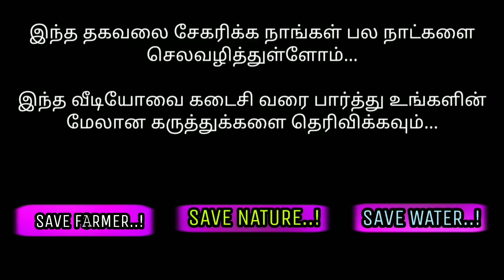உயிரை பறிக்கும் வினோத மலையில் அதிசய அற்புதமான இடங்கள் | mount roraima | venezuela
The Mount Roraima Mountain Range, which is located in the border of Venezuela, Brazil and Guyana, is of great vertical rocks.

The mountain range is 14 km long and 9222 feet high. The mountain range is one of the oldest rock systems in the world.

Its topsoil has smaller plants with low plants. In some places only small shrubs and green trees can be found.

The mountain is a steep cliff and has several features of trees, plants and different valleys.

This mountain range is as big as a mountain on a desk. The waterfalls here attract a lot of attention because of the abundance of black spots.

There are beautiful waterfalls in many places in the region because of the heavy rainfall throughout the year and its surface flat surface.

The water fall of the 'Angel Falls' is the world's tallest waterfall. The summit has only about 31 square kilometers.

Sometimes it's hard on the upper parts of the area, so it's easy to see how beautiful and gloriously appealing to our eyes.

It is not easy to find this mountain range with such highlights. There are a lot of dangerous places to cross over here.

Though some places are not careful, the death of the mountain is sure. Several flights have been critically triggered by sudden snowfall and severe rainfall.

The mountain range is also known in Venezuela, Brazil and Guyana, but most of the area is in Venezuela.

This video is made up of Entertainment, student education and important social well being. Nature World has been created to bring everyone's attention to social well being. And we want to keep a few of the information provided. If you would like to report any of the complaints about this video please ask us in the following email or comment.

விவசாயிகளை பாதுகாப்போம்...!
விவசாய நிலங்களை பாதுகாப்பீர்...!
காடுகளை அழிக்காதீர்...!